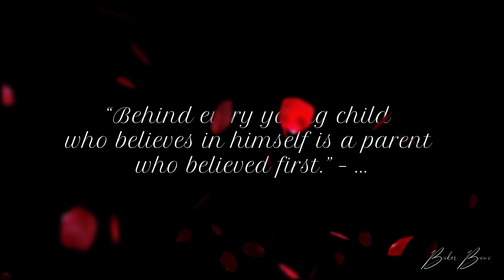Biker Biwi Maternity Shoot Photography || Album Reveal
Hit likes.

lots of  ❤️